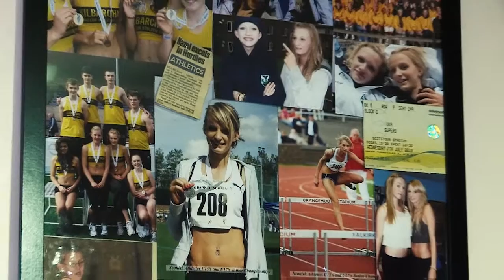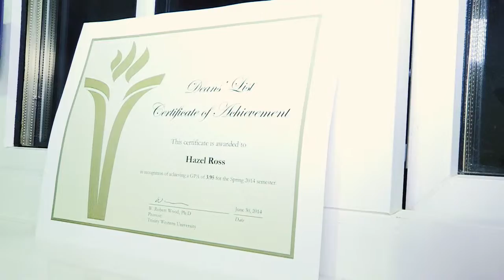Spartan Spotlight | Hazel Ross Feature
Trinity Western's Hazel Ross arrived in Langley, B.C. from Bishopton, Scotland in the fall of 2011 and has been a star for the Spartans women's track and field team ever since. This is her story.